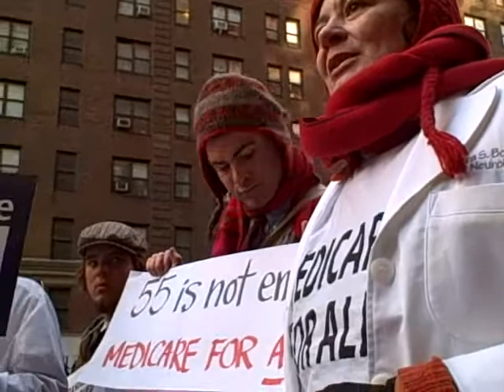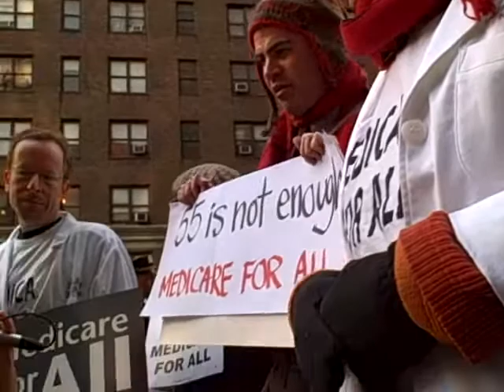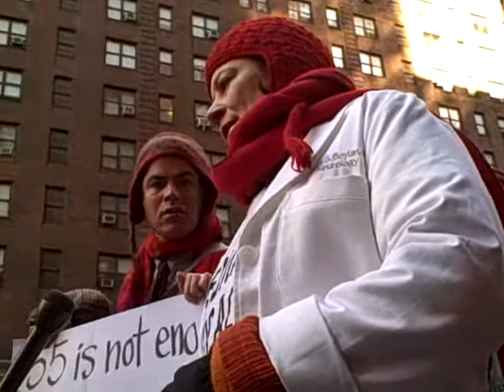Dr Laura Boylan - Health Care is a Human Right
Dec. 10th, 2009 - Human Rights Day Rally in front of Sen. Schumers NYC office.  Dr Laura Boylan explains why we demand Medicare for All - universal health care from the womb to the tomb.